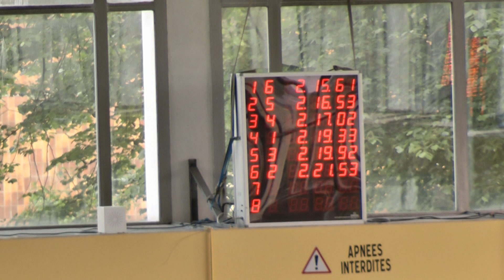XIXe Coupe des Régions - Trophée Jean-Pommat 200 Papillon M. Séries Minimes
POT Esteban  1997  FRA  NORD-PAS-DE-CALAIS